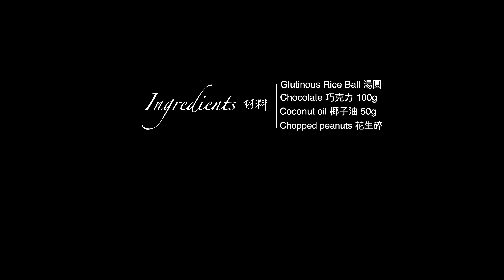朱古力脆皮湯圓🍫｜外脆內軟簡單易做｜情人節x元宵節冬至甜品｜Chocolate crispy glutinous rice ball ｜4K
元宵節中秋佳節必吃的甜點
相信大家都會煮一碗湯圓應節
意味團團圓圓
這次介紹一個湯圓新吃法
簡單之餘，也很受小孩子歡迎的喔
是個外脆內軟的朱古力甜點
🆙食譜 Recipe：
Chocolate Crispy Glutinous Rice Ball 朱古力脆皮湯圓

▶️材料 Ingredients：
Glutinous Rice Ball 湯圓
Chocolate 朱古力 100g
Coconut Oil 椰子油 50g
Chopped peanuts 花生碎 適量

0:00 Introduction 簡介
0:11 Ingredients 材料
0:17 Cook rice ball 煮湯圓
1:06 Freeze rice ball for night 冷藏湯圓一晚
1:52 Immerse with chocolate 浸在朱古力溶液中
3:25 Done! 完成!